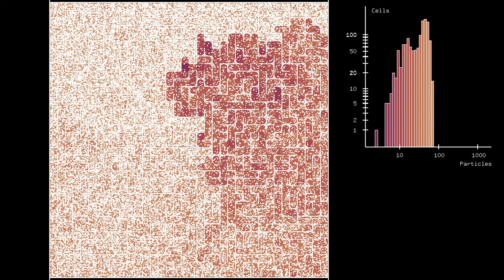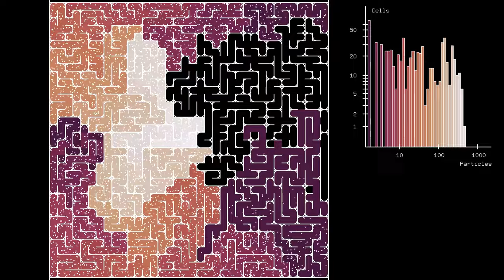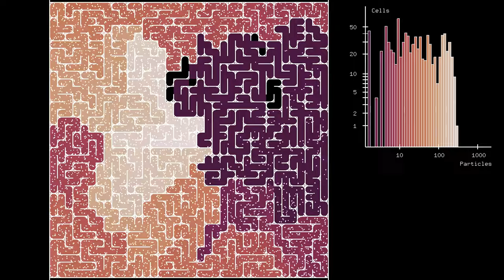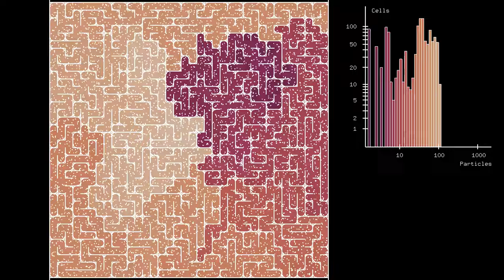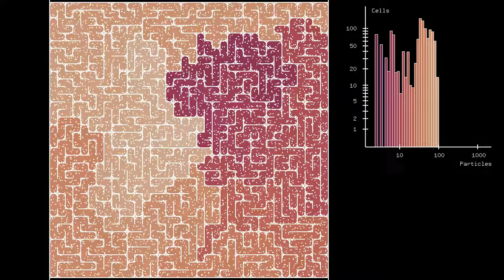Approach to equilibrium of particle distribution in a maze with rounded corners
In this simulation of particles in a maze, the maze has no exit, which gives the particles a chance to relax towards an equilibrium distribution. One would expect that if the system has good enough mixing properties, the particles will tend to get evenly distributed over the maze, and the number of particles per cell would have Gaussian fluctuations around its mean value. In the case without rounded corners, a result that suggests that this may be true is a theorem by Samuel Lelièvre, Thierry Monteil and Barak Weiss, which builds on results by Alex Eskin, Maryam Mirzakhani, and Amir Mohammadi (see below). The theorem states that billiards in polygons with rational angles have at most a finite number of points that cannot be illuminated from any given point. Mixing is a stronger requirement, but the illumination property is necessary for it to hold.
There are 50000 particles in total, which perform elastic collisions with the walls of the maze, which has size 36 by 36. Each cell of the maze containing at least one particle is colored with a hue related to the logarithm of the number of particles in the cell,.
The histogram shows how many maze cells contain a number of particles in a given range, on a doubly logarithmic scale. The distribution slowly becomes narrower towards the end of the simulation.
The video contains an animation of the particles, first without time-averaging and then with averaging, followed by a still frame of the final distribution:
Animation without averaging: 0:00
Animation with averaging: 14:42
Final distribution: 29:21

Render time: Part 1 - 2 hours 33 minutes
Part 2 - 4 hours 11 minutes
(I'm not sure why part 2 took so long - It should have taken roughly the same time as part 1. But I left the simulation running over night, and that is what my laptop told me in the morning.)

References:
Samuel Lelièvre, Thierry Monteil and Barak Weiss, "Everything is illuminated",  Geom. Topol. 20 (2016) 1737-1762

Alex Eskin, Maryam Mirzakhani and Amir Mohammadi, "Isolation, equidistribution, and orbit closures for the SL(2,R) action on Moduli space", Annals of Math. 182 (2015), 673-721